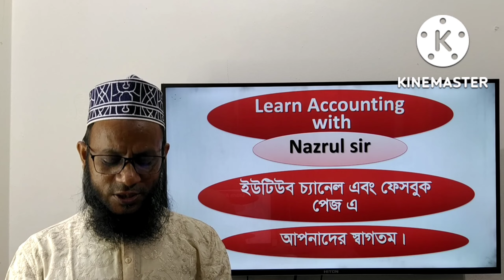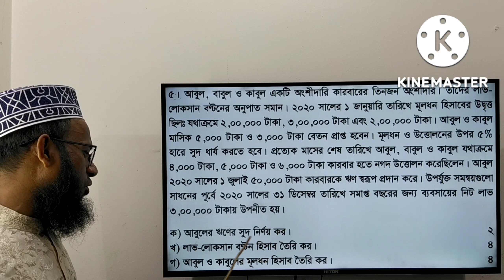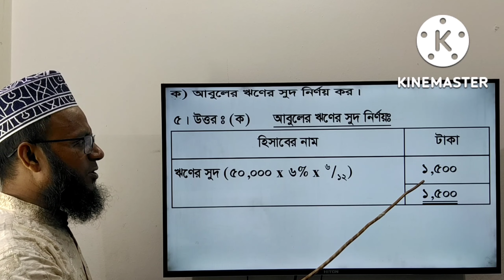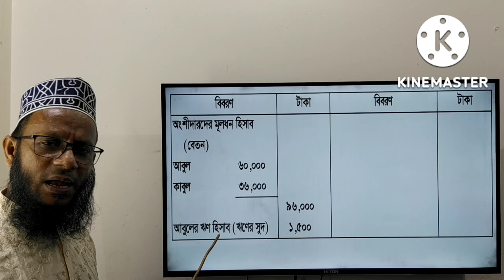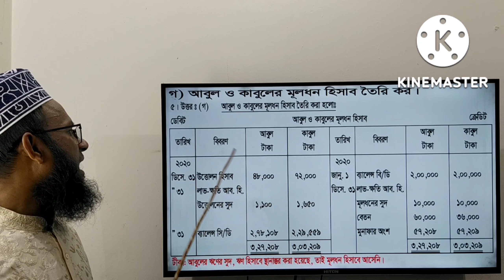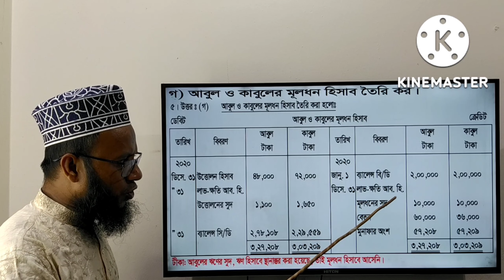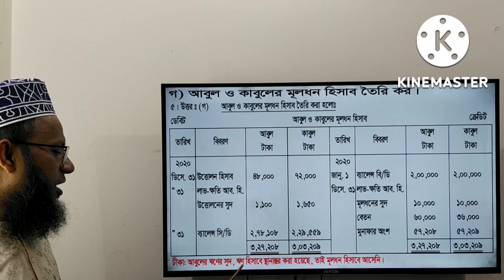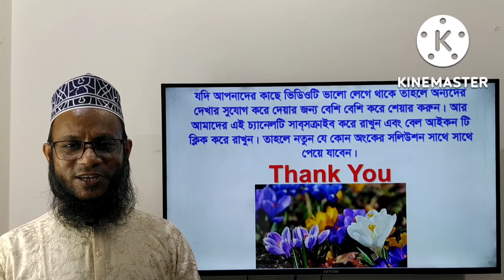H.S.C Accounting 2nd Paper, Partnership Business, Dinajpur board-2021, Ques.5/Ongshidari business.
H.S.C Accounting 2nd Paper, Accounts of Partnership Business, Dinajpur board-2021, Ques.5/Ongshidari business.
(উচ্চ মাধ্যমিক শ্রেণির হিসাববিজ্ঞান দ্বিতীয় পত্রের অংশীদারি ব্যবসায়ের হিসাব অধ্যায়ের, দিনাজপুর বোর্ডের 2021 সালের 5নং অংকের সমাধান ক্লাস।)